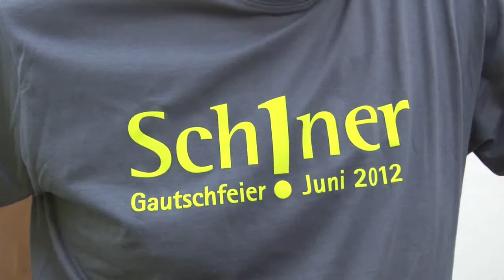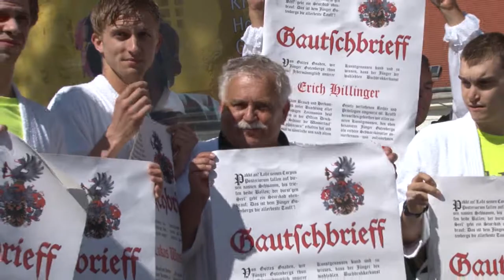Historische Gautschfeier 2012 von Druckhaus Schiner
Gautschen ist ein alter Buchdruckerbrauch, der diesen Sommer in Krems wieder zum Leben erweckt wurde. Das Druckhaus Schiner veranstaltete ein historisches Gautschfest auf einem der schönsten Plätze der Stadt, dem Hohen Markt.
Der Begriff Gautschen kommt aus der Fachsprache der Papiermacher und bedeutet das Zusammenpressen der Papierbahnen zur Entwässerung.